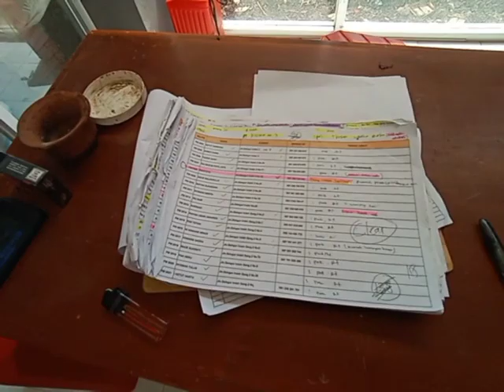Transformasi TPS3R Pemogan: WAJAH BARU TANPA RESIDU DI HALAMAN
setelah moments G20, semua Pekerja di TPS3R sepakat bekerja dg cara baru dan kesepakatan bersama bahwa Residu tidak boleh ditimbun atau parkir di halaman TPS3R Kubu Lestari Desa Pemogan. Desember 2022 ini adalah era baru dengan wajah baru tanpa residu di halaman TPS3R.